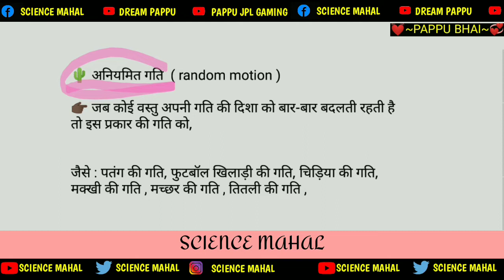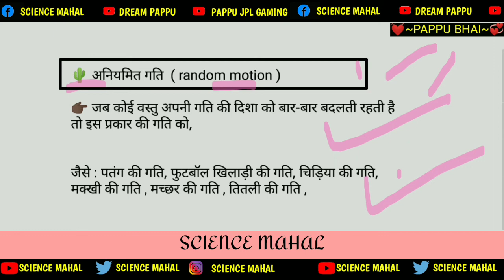अनियमित गति किसे कहते हैं, aniyamit gati kise kahate hain, aniyamit gati kise kaha jata hai, pappu b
Search keywords optimisation
gati kise kahate hain
aniyamit gati kise kahate hain
aniyamit gati kise kahte hai
numit gati kise kahate hain
gati kya hai
aniyamit gati kya hai
rekhiya gati kise kahte hai
gati ke niyam
gati kise kehte hai
rekhiya athwa sthanantariya gati or aniyamit gati
gati kise kehte hain class 9th
gati ke prakar
gati ki paribhasha
rekiya gati kya hai
rekiyagati kya hai